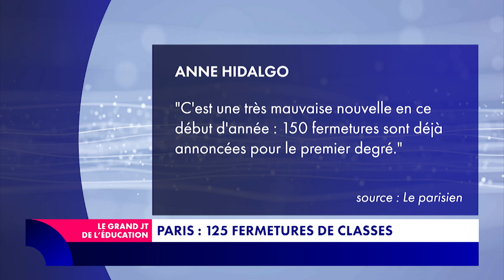Enfant de 4 ans scotché à sa chaise : l'actu en bref du 11 janvier 2024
Un enfant de quatre ans scotché à sa chaise dans les Vosges, à Toulouse, un élève de 18 ans s'est poignardé en plein cours, 125 fermetures de classes à Paris... Guillaume Ouattara fait le tour de l'actualité éducative du 11 janvier 2024.